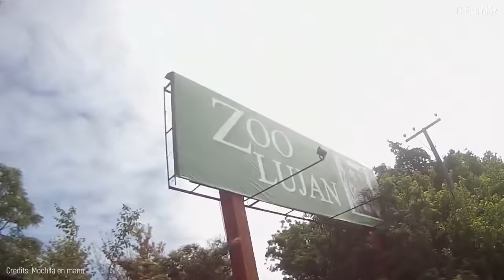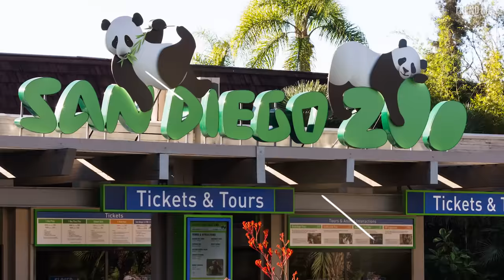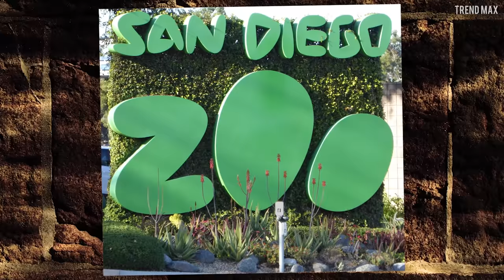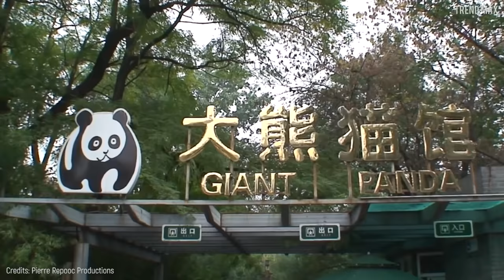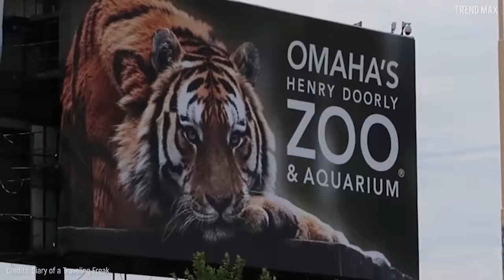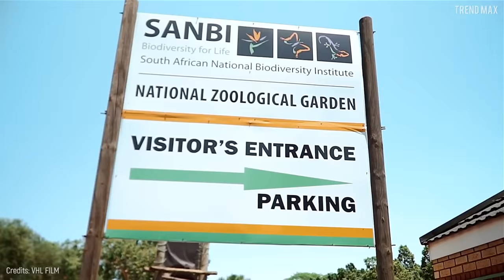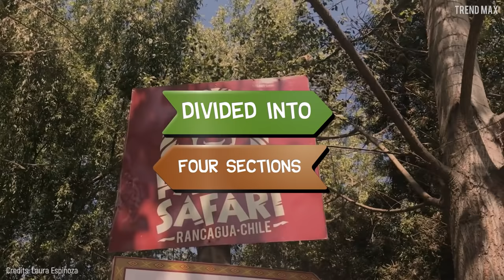The Most AMAZING ZOOS In The World | The best zoos you have to visit.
Check it out to the most amazing zoos in the world. Wanna meet the coolest and most diverse zoos? See them for yourself!

-Singapore Zoo

-Zoo Berlin

-Bronx Zoo

-Beijing Zoo

-Omaha's Henry Doorly Zoo & Aquarium

-National Zoological Gardens of South Africa

-Taronga Zoo Sydney

-Safari Park in Rancagua

-Crocosaurus Cove